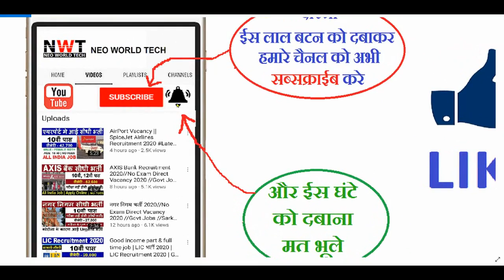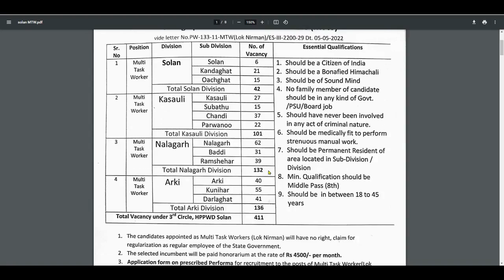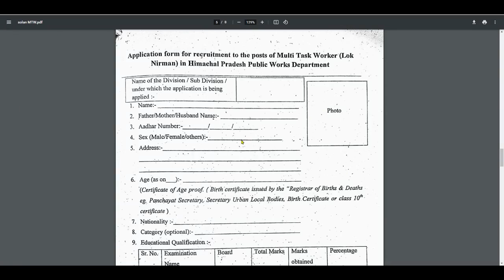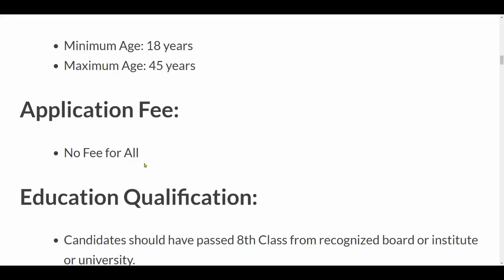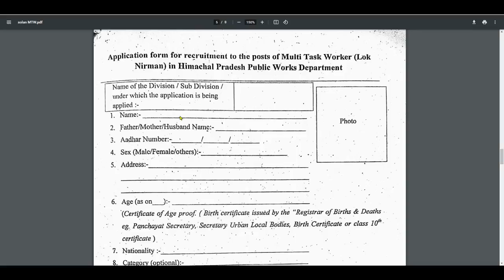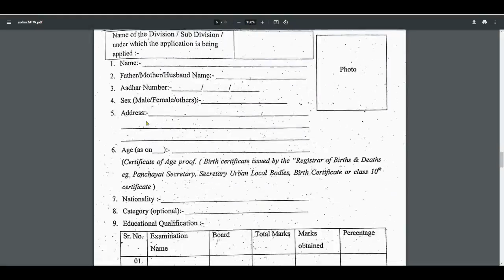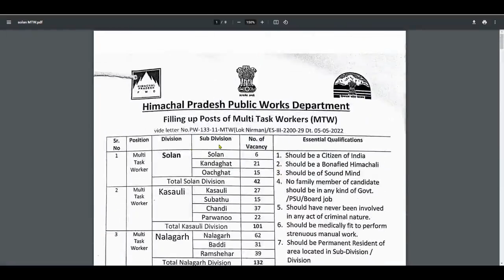PWD MTS Recruitment 2022 | PWD विभाग भर्ती जारी | New Vacancy 2022| 8th Pass | No Exam| Full Details